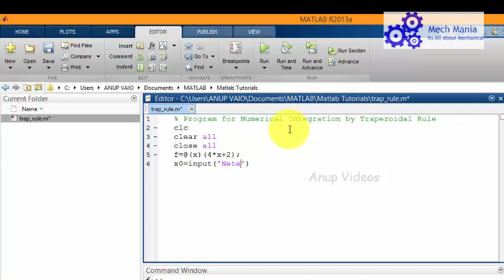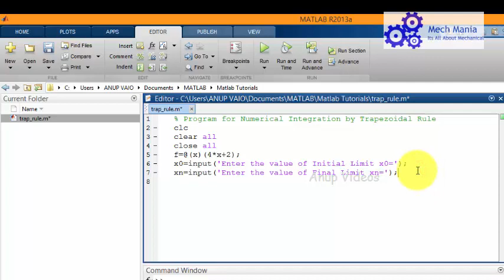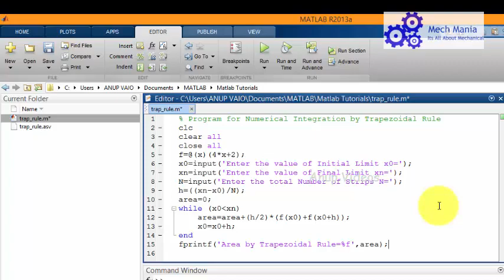Trapezoidal Method Numerical Integration ( Single ) Matlab Programing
In this Method You will able to understand the Matlab Code for Trapezoidal Methods Numerical Integration i.e. Single Integration